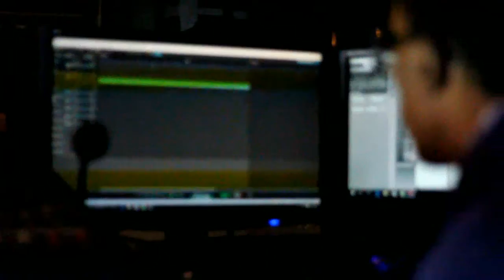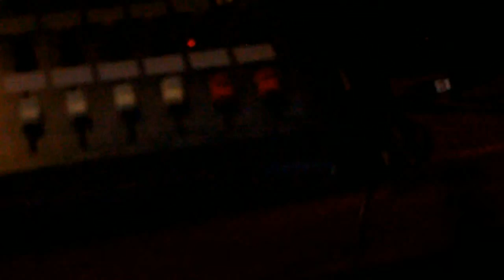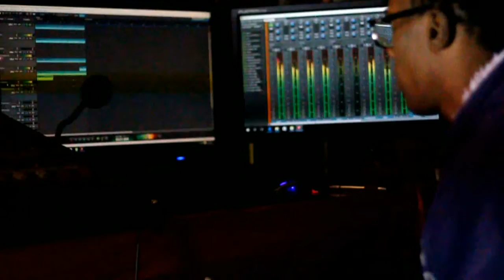blacksonbeats-Working Mood( the black philosophy album)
BLACK SON: Singer/Songwriter/Composer from Fez City Morocco began his music career in 1998 as lead singer with group “New Style”. Releasing 2 albums, in 2001 “NS Street Narjiss” & in 2004 “Orphan”. In 2006 Black Son joined with Dealo and write song called “Baby”. Later that year they form group “Fez Konektion”. Since then they have recorded many songs including the Maxi CD “Dyam Allah”. 2007 and “Clash” & “My Only One” 2009 In 2010 Black Son recorded his first solo Maxi “R ‘n’ Black”. Included are songs written from the heart about life, love & loss. As tribute to his hero who died in 2009, Black has recorded his favourite Michael Jackson song “ Human Nature”